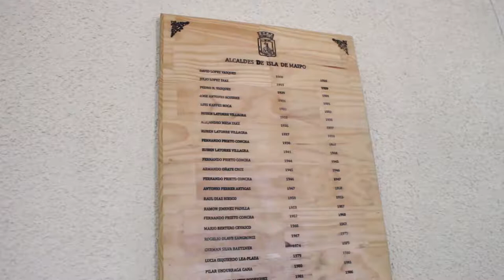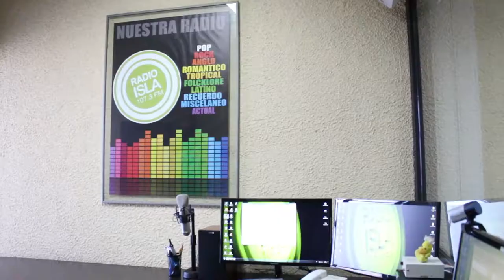Paseo a la Municipalidad - C.E. María Reina